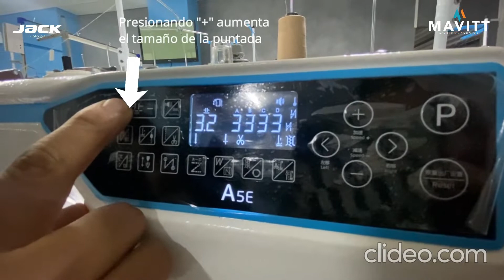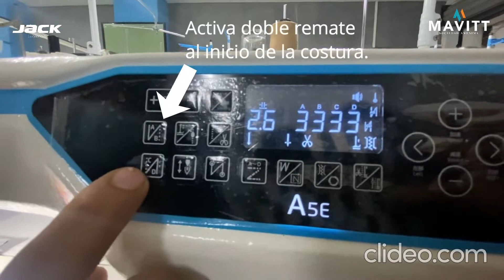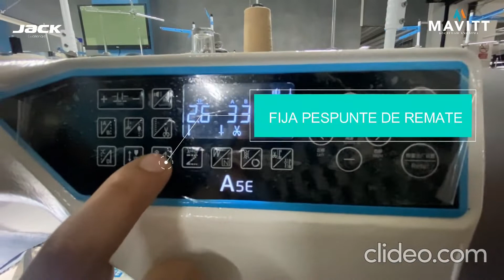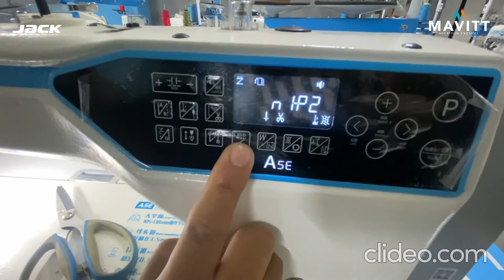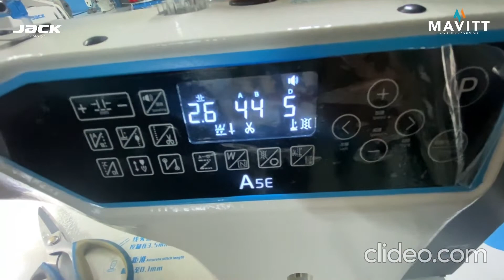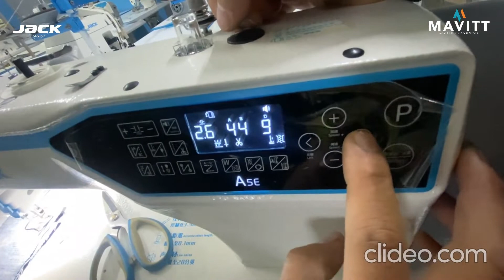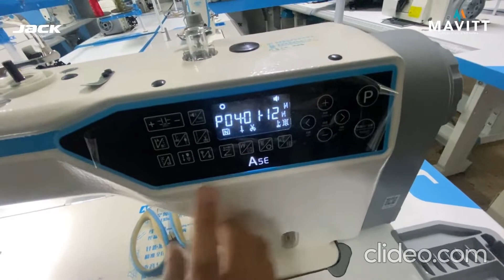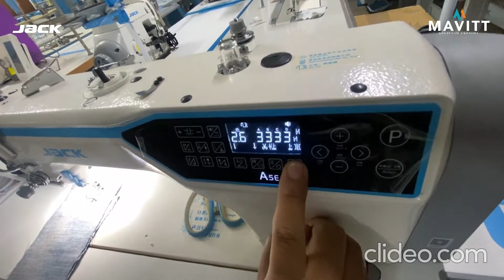Uso de Panel de Máquina Jack A5E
En este video mostramos las funciones del panel de la máquina de coser industrial Jack A5e